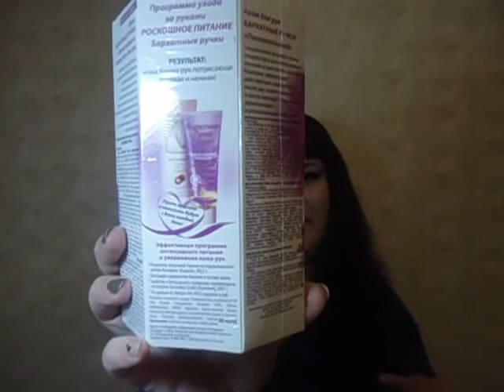Покупки :) Не Фаберлик :)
Девчонки всем привет! Это еще зимнее видео, только сейчас умудрилась выложить.